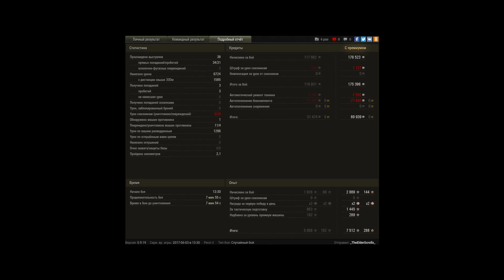AMX CDC Мастер. 6724 dmg / 1926 exp / Тундра на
Игрок: _TheElderScrolls_ [FHD]
AMX CDC Мастер. 6724 dmg /  1926 exp / Тундра на дне

Бой в дне, не в кустах. Смотрите и наслаждайтесь топ игрой.